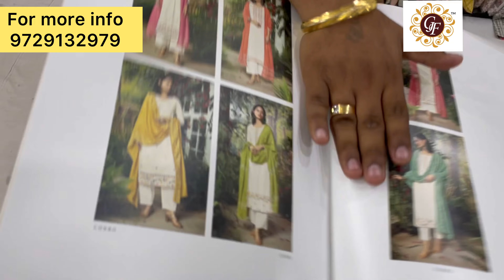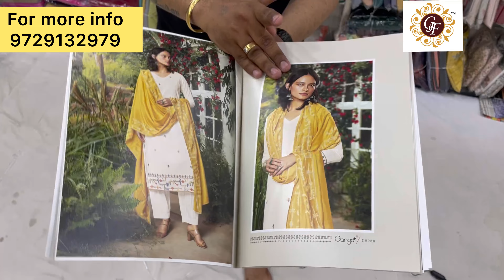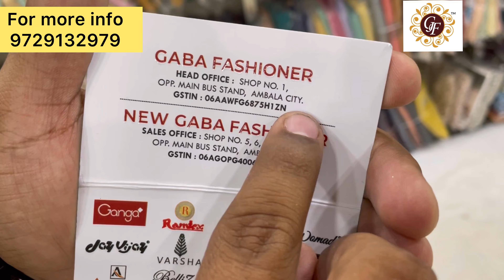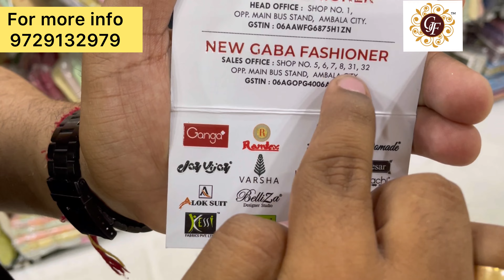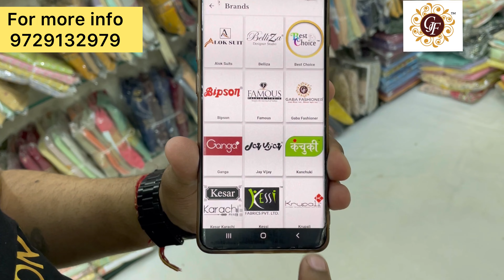Ganga brand All new designs in Wholesale | Gaba Fashioner Ambala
Gaba Fashoiner | अंबाला में सबसे सस्ते Wholesale Rate की गारंटी । Fancy ladies suits आधे दाम में suits मिलेंगे ।

Gaba Fashoiner ambala city

Opp bus stand cloth market

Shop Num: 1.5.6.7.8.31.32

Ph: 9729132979